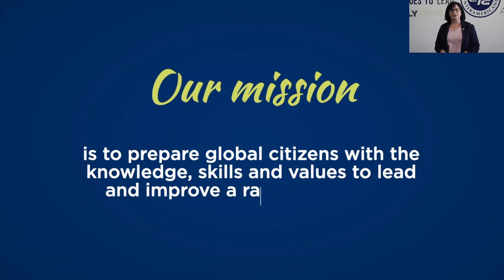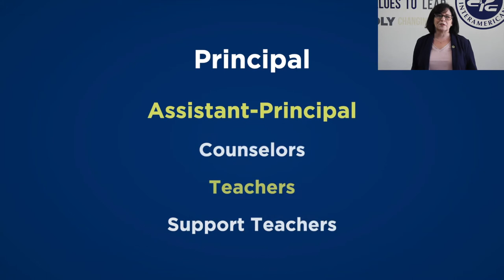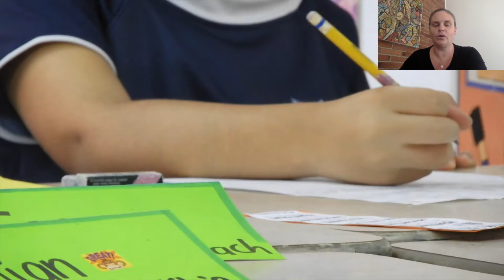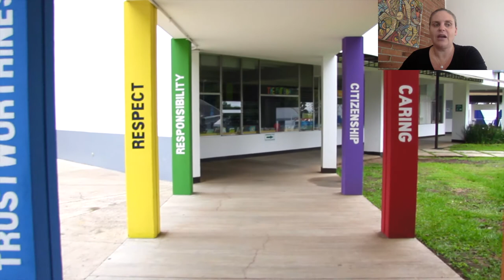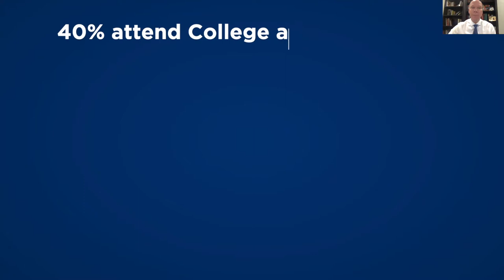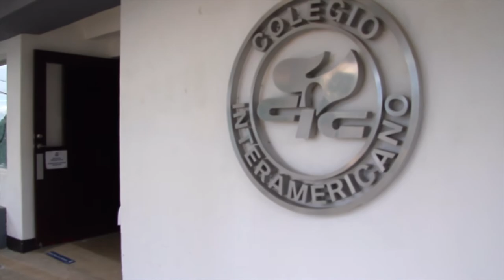Colegio Interamericano Virtual Tour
Welcome to the virtual tour of Colegio Interamericano. This video is made for the Open House 2020, with detailed description of each division and the school  amenities.